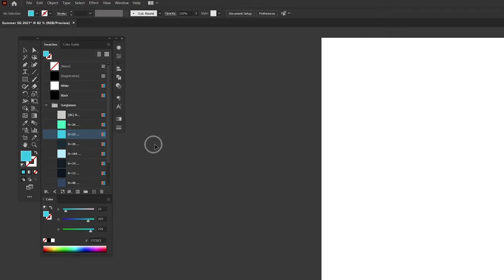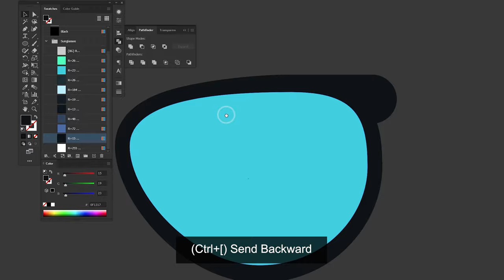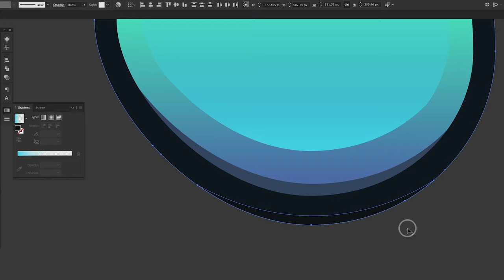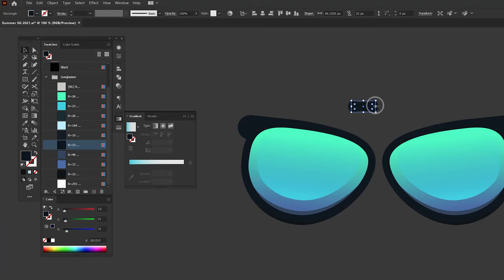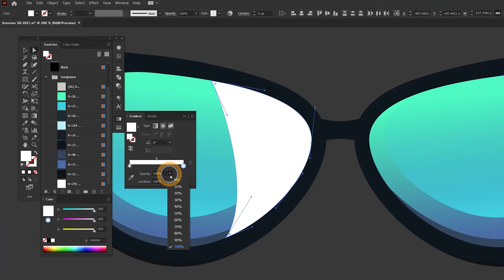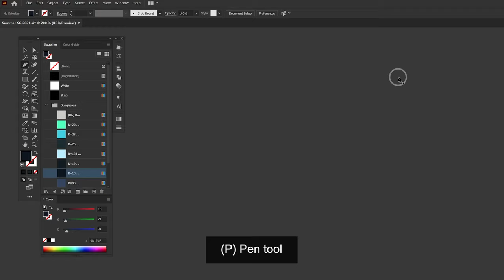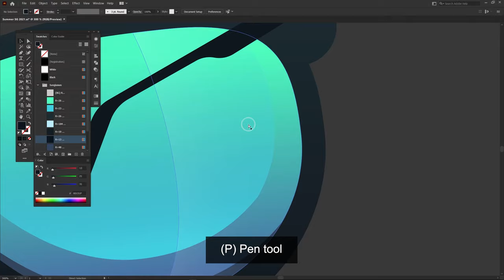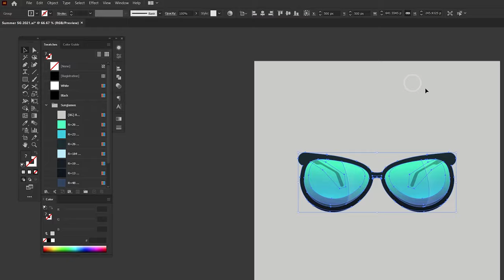How to Create SUNGLASSES 🕶️ Flat Design | Adobe Illustrator Tutorials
How to Create Sunglasses | Adobe Illustrator Tutorials
How to Create Sunglasses Vector | Adobe Illustrator Tutorials

Back with new videos to learn how to create icons for Summer Elements.
In this lesson, we will draw Sunglasses in Adobe Illustrator.
If you have any questions about the lesson, please let me know :)

How to Create Summer Elements | Adobe Illustrator Tutorials
How to Create Summer Elements Flat Design | Adobe Illustrator Tutorials
How to Create Summer Elements Vector | Adobe Illustrator Tutorials

A new video learns how to Create a summer element icon Sunglasses in Adobe illustrator. I hope that you will like it